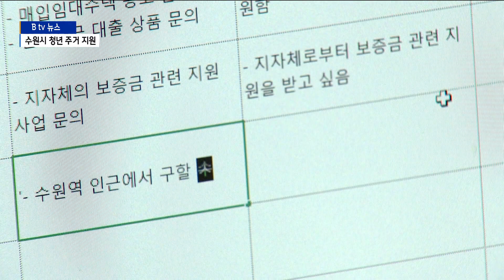[수원]수원시 '청년 주거 지원 매니저' 운영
요즘 집 구하기가 어렵다고들 하죠.

특히 사회 초년생인 청년들에게는
높은 부동산 가격에 복잡한 대출까지
더 큰 부담일 수밖에 없는데요.

수원시가 청년 주거를 지원하기 위한
전담 인력을 꾸렸다는 소식입니다.

김효승 기자가 보도합니다.

20대 장정희 씨는 최근 수원의
한 회사에 입사했습니다.

하지만 취업이라는 기쁨 한편으로 부담도 따라왔습니다.

대전에서 이사를 해야 하는 데다
집을 구하는 방법도 막막했기 때문입966니다.

[장정희 / 회사원]
"집을 구할 때 어떤 부분을 봐야 하는지 또 월세나 보증금은
어떻게 지원받을 수 있는지 그런 것에 대해 아는 게 없어서 어려움이 있었습니다."

이렇게 어려움을 겪던 장정희 씨에게
도움의 손길이 더해졌습니다.

청년 주거를 전담하는 수원시 직원과 함께
정보를 찾아가며 서둔동에 집을 구한 겁니다.

[장정희 / 회사원]
"이쪽 지리도 잘 모르고 (했는데) 매니저님과의 상담을 통해서
주거 정보나 월세보증금 지원에 대해 알 수 있었어요."

담당 매니저는 개인에 맞는 정책 설명은 물론이고
현장에 동행하며 청년 주거를 지원합니다.

[강호중 / 수원시 청년 주거 지원매니저]
"어떤 대출 상품이 있는지 정보를 정리해서 알려드리고 제가
수원에 오랫동안 거주했기 때문에 어느 동네를 원하는지
(찾아보며) 안내를 해드리고 있습니다."

수원시는 전담인력을 운영하고
무주택 청년에게 임차보증금 대출을 지원하는 등
청년 주거 지원책을 늘려간다는 계획입니다.

[김매옥 / 수원시 주거복지팀장]
"전·월세 보증금을 대출받는 경우에 대출 이자를 지원(합니다.)
이런 서비스를 통해서 주거 안정을 찾을 수 있다고 생각을 하고
수원시에 정착하는 데 많은 도움이 되지 않을까(싶습니다)"

주거 상담을 원하는 수원 청년은 '청년바람지대' 사무실이나
전화, 모바일 메신저 등을 통해 상담할 수 있습니다.

[영상/편집 - 김재성 기자]